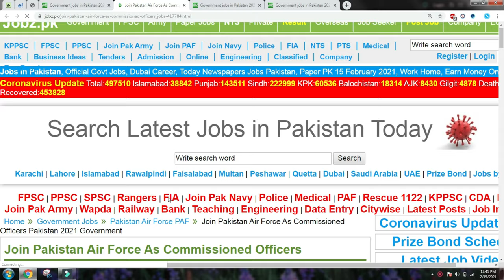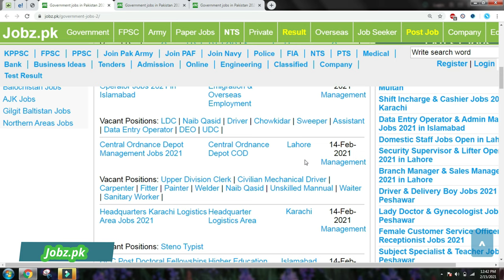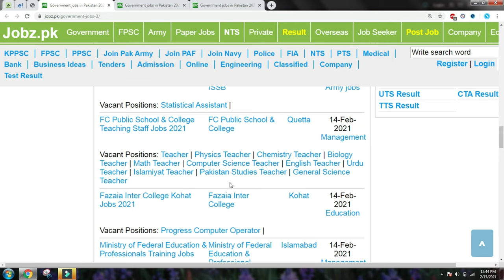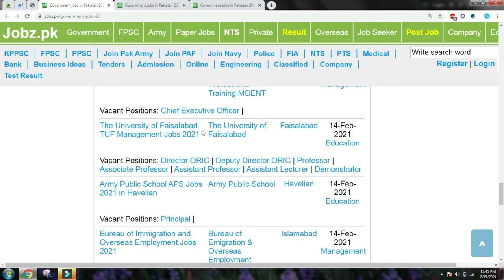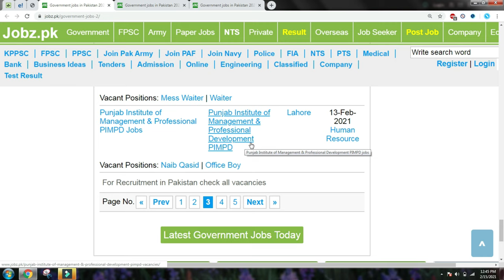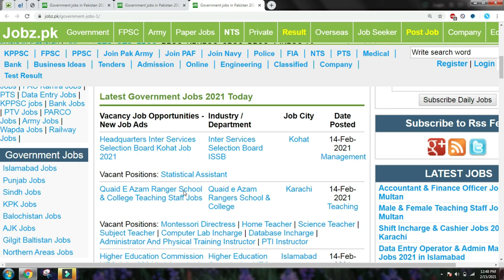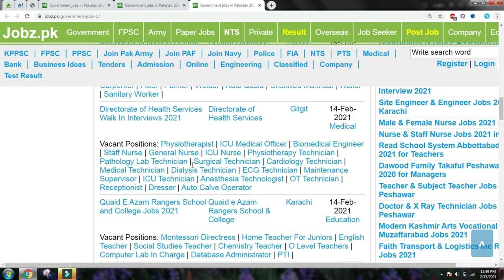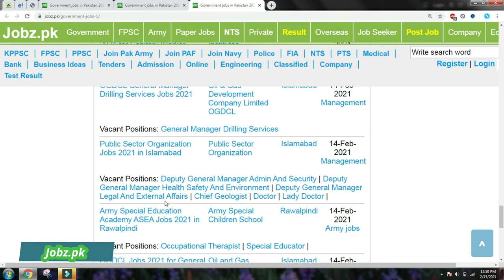Sunday Latest Government Jobs 14 Feb 2021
In this video you will see the Fresh and Latest Sunday Government Jobs in Pakistan of 14 Febraury 2021 which is advertised in different News Papers. You can compare your educational qualifications with the vacancies live in the video and can click on the job directly to check the details.